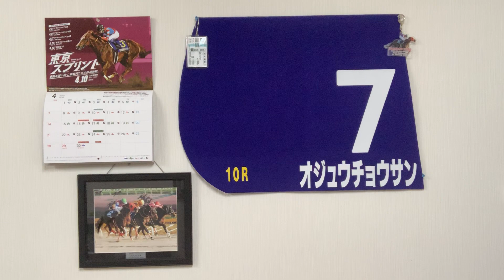10連休？知らねえよwwwwwwwwwwwwwwwwwwwwwwwww